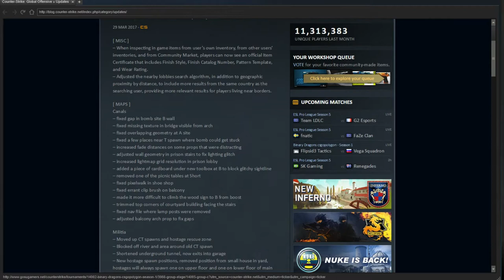CSGO NEW UPDATE MILITIA CHANGES PLUS ITEM CERTIFICATE AND MORE!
Today we have a look at the New CSGO Map Changes!

My Name Jeff is funny meme
R0blox ru1es!
 i have 19 children 18 of which need to eat food (don't ask about the other one)